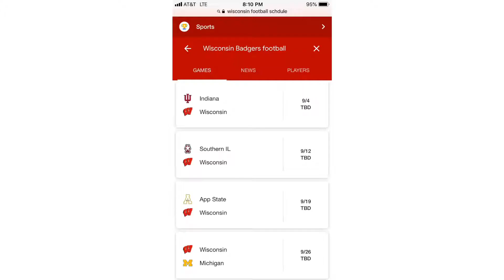Wisconsin 2020-2021 Record prediction